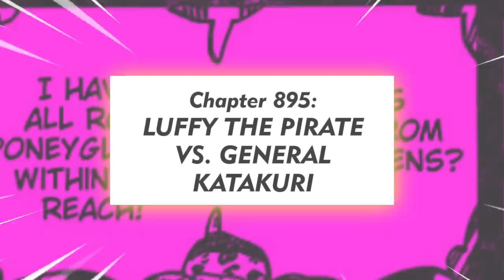PANALO NA SI SANJI KAY QUEEN! | One Piece Tagalog Analysis